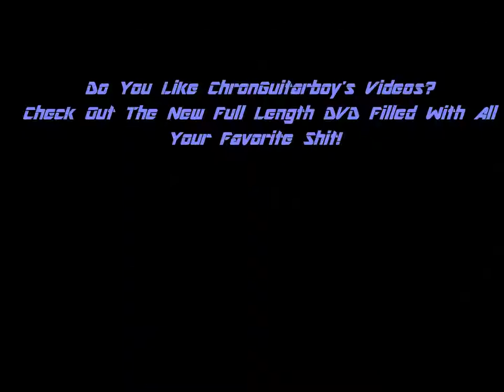"ChronGuitarboy: Music Videos"